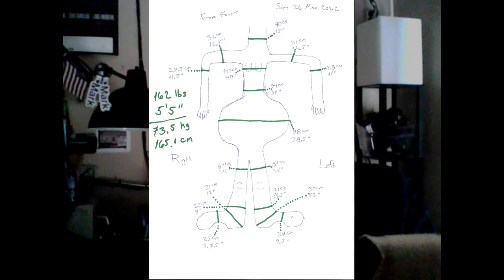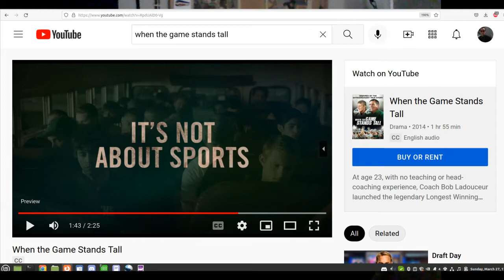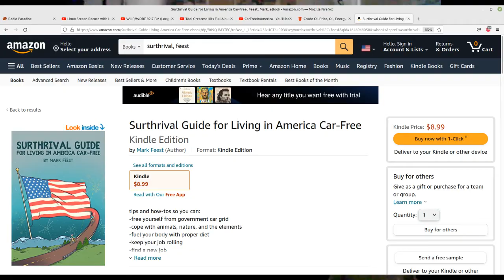Time to bounce back 2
So I'm in the worst shape of my entire life?  What's the plan forward?